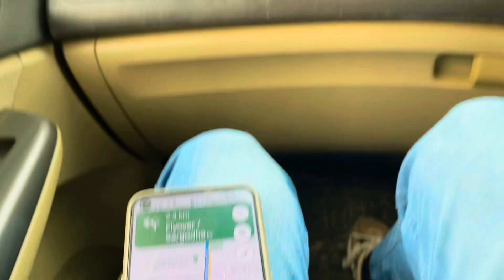Walima Ceremony Vlog | Lahore To Sargodha Travel